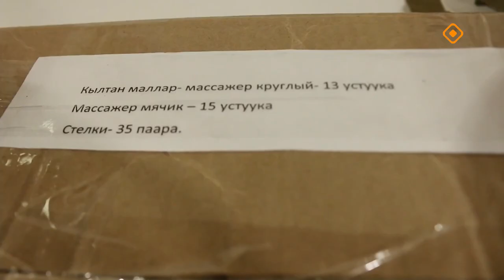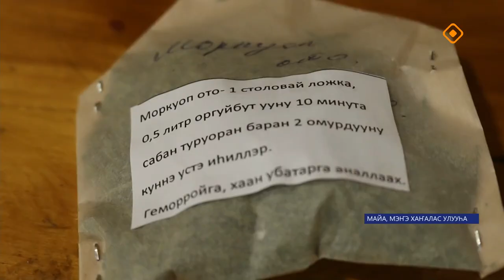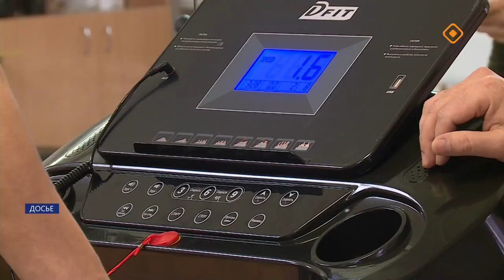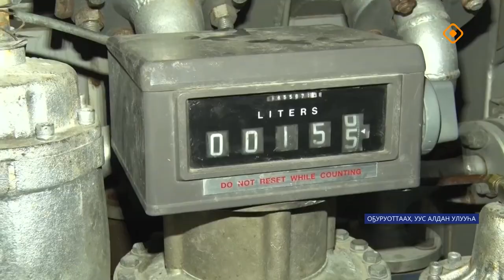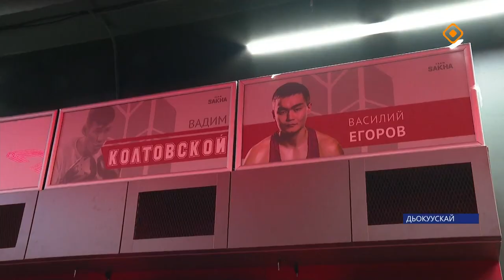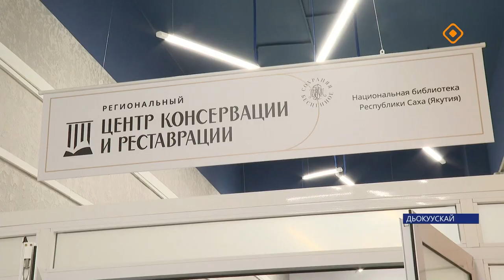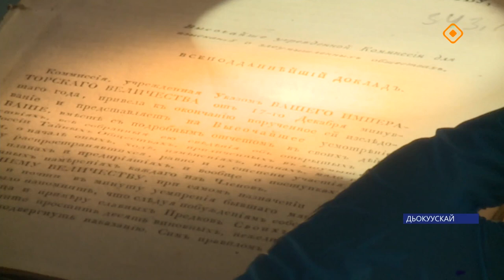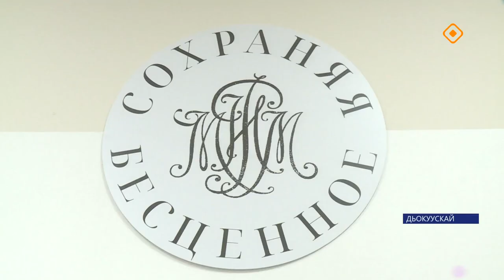«Саха сирэ» информационнай биэрии. Алтынньы 11 күнэ 13.30